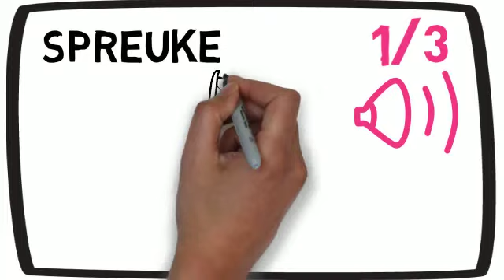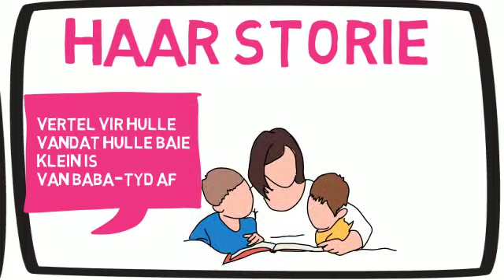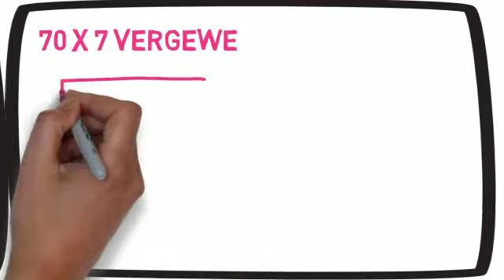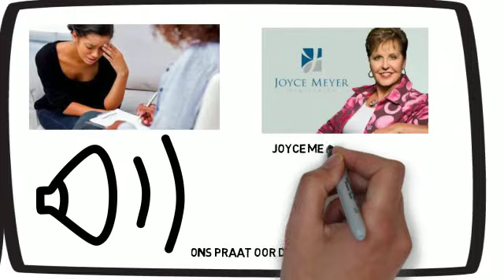Hoe om te oefen vir daardie moeilike gesprekke in jou lewe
Weet jy dat Spreuke is ongeveer ‘n derde gevul net met advies net oor jou tong, oor jou woorde, oor hoe jy moet kommunikeer. Nou van al die advies wat die slimste man ooit kon neergepen het – hoe om produktief te wees, hoe om nie te procrastenate nie, oefening, investeerings advies, menslike hulpbronne advies, hoe om mense te bestuur, hoe om ‘n empire te bou, hoe om jou tyd te bestuur – waaroor skryf hy so baie – oor hoe om te praat. EN luister ons – nee ek dink nie werklik so nie. Ongeveer ‘n jaar terug het ek ‘n studie gedoen oor Spreuke en al die verskillende woorde geidentifiseer, en hoe getrou is God nie? Nogsteeds lank nadat ek die studie gedoen het, leer Hy my nou nog, sommer met twee lesse in een week – of eintlik twee bevestigings oor een lessie – oefen om te praat.
3
Ons moet en kan oefen oor daardie moeilike gesprekke wat ons nie gereeld het nie. Dalk is dit al wat staan tussen ons en ‘n oorvloedige lewe – net ‘n gesprek. So maak daardie tyd om daardie moeilike gesprek te hê een keer per week, dalk voel jy nie geliefd nie? Dalk is dit net ‘n gesprek om te addreseer, dalk voel jy nie gewaardeurd deur jou man, jou kinders, jou werkgewer nie? Dalk voel jy net nie goed genoeg in iemand se oë nie? Dalk voel jy, jy verdien meer van iemand se tyd, iemand se aandag, iemand se liefde, iemand se omgee? Dalk voel jy die persoon aan jou kant is net toksies en jy wil hulle graag help, dalk is dit net ‘n gesprek ver weg. Dalk voel jy skuldig oor iets wat jy gedoen het. Dalk het jy ‘n geraamte in jou kas, gaan kyk gerus my video oor die geraamtes in jou kas, ek sal die link hieronder plaas.
4
Ek het hierdie fantastiese, gedrewe persoon ontmoet met my geloofs en bedienings reis, sy volg op met persone op ‘n manier wat hulle inspireer om aksie te vat, sy lyk so meticulous, asof sy met to-do lysies opereer en asof sy die boek van 7 hoogs effektiewe mense van Stephen Covey sommer in haar DNA het, sy kry resultate, sy is doel-gedrewe maar die beste eienskap van haar is sy doen dit vir ander mense, sy help hulle om hulle doelwitte te bereik. Sy is soos ‘n PA vir jou drome, ‘n spanleier vir jou ideale, sy vat – wees lief vir jou naaste na die next level, sy maak haar hande vuil vir ander mense se behoeftes.
5
En sy vertel vir my haar storie, haar twee pragtige kinders is aangeneem, en die maatskaplike werkers het vir hulle advies gegee om van babatyd al vir die kinders die storie te vertel dat hulle is aangeneem, dat hulle het ‘n ander mamma en ‘n ander pappa ook, buiten hulle aangenome ouers. Al is die babatjie nog so klein dat hulle geen begrip het van die storie wat die ouers vir hulle vertel het, word die storie vir jou makliker om te vertel. Die eerste keer wat jy die storie vir hulle vertel vertel sy dat sy het so baie gehuil en sy was so emosioneel, maar soos wat sy die storie geoefen het, het haar emosies begin minder by die stuurwiel sit. En later wanneer die kindjie begin verstaan kan jy die storie vir hulle vertel sonder enige emosies. En is dit nie wat in meeste konflik situasies gebeur nie? Emosies neem die hele gesprek oor en dan veg die emosies met mekaar.
6
Die tweede bevestiging wat ek gekry het hierdie week, was die volgende dag, ek het ‘n lang afspraak gehad by my haarkapper, en hulle het ‘n bietjie besigheidsveranderinge ondergaan agv emosionele besluite. Sy het die storie vir my vertel, beide van die besigheids perspektief af en die emosionele kant af, en 20minute later terwyl ek wag vir die kleur om te werk in my hare, vertel sy dieselfde storie vir nog ‘n kliënt, en 20minute later weer, en so gaan dit die hele oggend. Dat ek net besef het alhoewel dit ‘n aaklige en hartseer storie is, wat amper trane in my oë gebring het toe ek dit die eerste keer gehoor het, het sy dit so onemosioneel vertel – want ek glo die emosies is nou al in die passasiers sitplek – en ek glo die genesing het vir haar gekom omdat sy die storie herhaaldelik vertel het.
7
Dalk is dit die rede hoekom Jesus gesê het ons moet mekaar 70x7 keer vergewe, want indien jy herhaaldelik die storie vertel vir 70x7 keer en elke keer die storie afeindig met – maar ek vergewe jou, gaan die eina sommer automaties verdwyn? Want soos met my haarkapster het die storie nie meer seer gemaak nie, nadat sy dit vir 7 dae lank vir ongeveer 14 kliente al vertel het, so het die genesing alreeds ingespring? (Kyk net die herhaling van al die sewes al is dit met my haarkapper se storie en hierdie getalle is die akkurate getalle) Dalk is dit net om oor iets te praat, oor daardie monster oor daardie eina wat ons ondervind het waar die genesing inkom?
8
Dalk is dit die rede hoekom sielkundiges se terapie werk? Want ons praat oor die probleem. Dalk is dit die rede hoekom beraders se